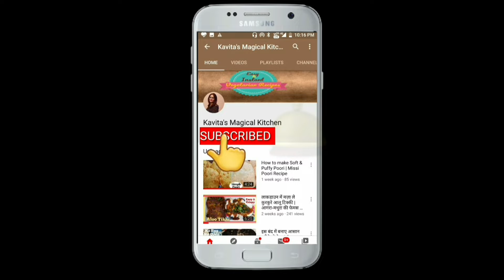तरबूज के छिलके से बनाए फेमस पान पेठा | Agra Paan Petha | Indian Sweet Recipe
Hello friends
Enjoy Agra Famous Paan Petha with Kavita's Magical Kitchen
 agra paan petha,indian sweet recipes, sweet recipes in hindi,petha recipes,simple sweet recipes with few ingredients,how to make petha at home,famous sweet,paan mithai,paanpetha,easy to make sweets at home,kavita's magical kitchen,

kavita's Magical Kitchen